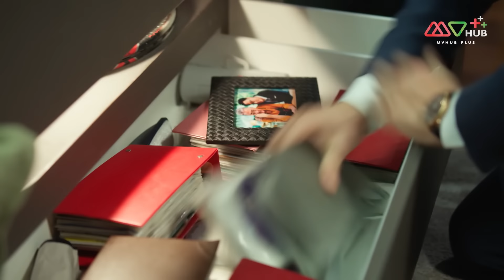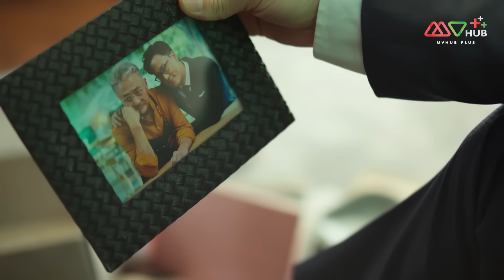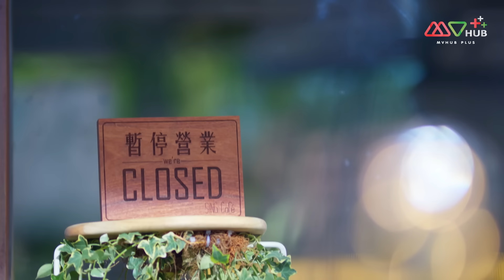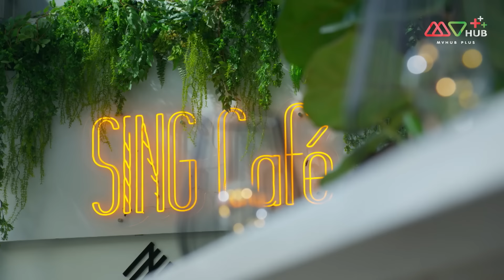TVB หนังดราม่า|เล่ห์ร้ายมรดกเลือด[พากย์ไทย] EP.26 |เสอซื่อม่าน|TVBLoveSeries|HD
เล่ห์ร้ายมรดกเลือด#เสอซื่อม่าน,

รวมทุกตอนของ เล่ห์ร้ายมรดกเลือด

“ชิวเฮ่าเอ๋อ” หลานสาวคนโตของตระกูลชิวที่มั่งคั่ง เธอเป็นรุ่นที่สามของตระกูลมีความทะเยอทยานและมีความสามารถในการบริหารพร้อมกับเชื่อว่าตัวเธอจะนำพาตระกูลชิวให้ยิ่งใหญ่ต่อไปได้ แต่ปู่ของเธอไม่สนใจชิวเฮ่าเอ๋อแต่กลับสนับสนุน “ชิวจื่อปิน” ที่เป็นหลานชายคนเดียวของตระกูลมากกว่า ในช่วงที่ปู่ชิวล้มป่วยชิวเฮ่าเอ๋อรักษาการผู้บริหารโดยมี “เกาจุ้น” คนรักของชิวเฮ่าเอ๋อที่เป็นทนายช่วยพิสูจน์ความชอบธรรมในการรับตำแหน่งของเธอ แต่แล้วเมื่อปู่ชิวเสียชีวิตพินัยกรรมกลับมอบกิจการให้ชิวจื่อปินและ “ชิวโฉ่วยี่” ลูกชายของปู่ชิวเป็นผู้ดำแลกิจการ ศึกภายในตระกูลชิวเพื่อพิสูจน์ฝีมือในการเป็นผู้นำของตระกูลจึงเริ่มขึ้น

นักแสดงนำ:เสอซื่อม่าน, หลินฟง, หลอจ้งเสียน, สวี่เส้าสง, เฉินจิ้ง, หลัวเจียเหลียง, หวีอันอัน